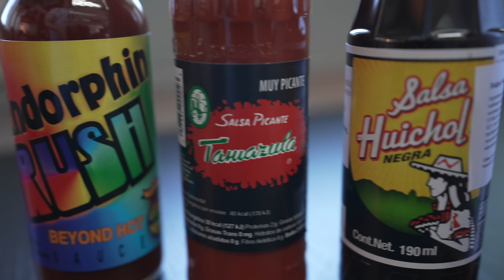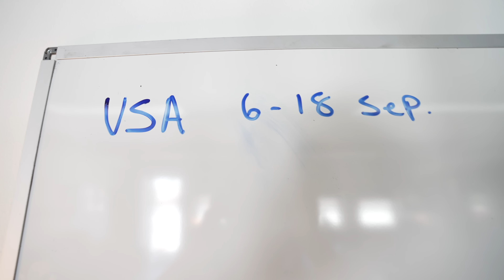CHILI SAUCE TASTE TEST! Futte i smerte!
Elsker rejser, tech og mad! Følg min hverdag helt tæt på i mine vlogs. Min kanal blev ved Guldtuben 2018 nomineret til årets visuelle udtryk.

Kamera:
Sony A1

Objektiver:
Sony FE 50mm 1.2 Gmaster
Sony FE 90mm 2.8 Macro G OSS.
Sony FE 100-400mm 4.5-5.6 Gmaster

Peter McKinnon ND-filter. Mist edition v2. 2-5 stops.
Zhiyun Weebill 2
Mac Studio M1 Max 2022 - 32gb ram.
WH-1000XM5 høretelefoner.
Video-redigering med Final Cut Pro
Davinci Resolve.
Billede-redigering Lightroom.
Sirui stativ 7a carbon.
Kamerataske: GOMATIC PETER MCKINNON CAMERA PACK-TRAVEL